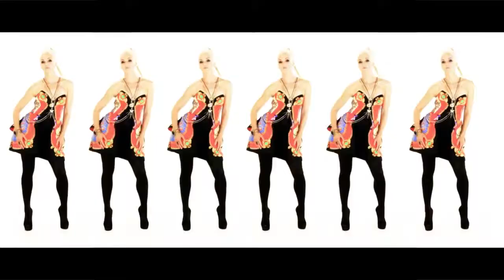New Kovak video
I edited this in college for pro cut